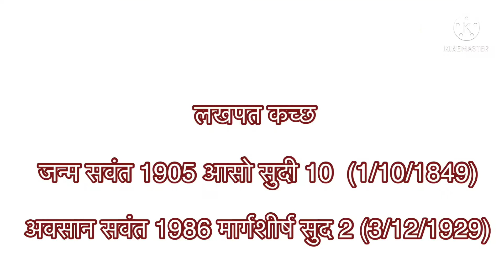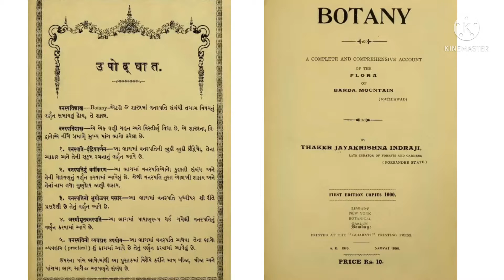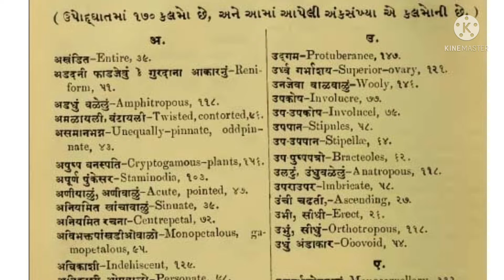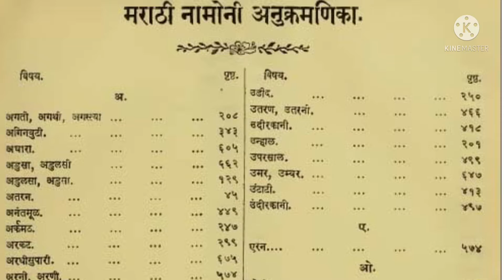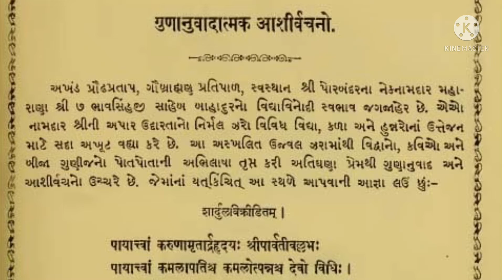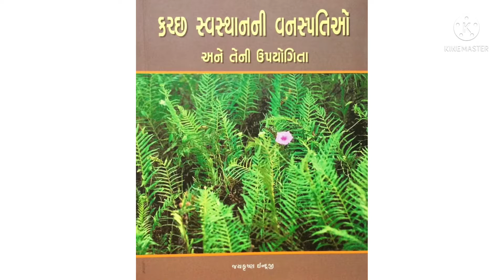विद्यापारखु अधिकारी और जयकृष्ण ठाकर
વિદ્યા પારખું અધિકારી લેલી અને  જયકૃષ્ણ
વિદ્યા પારખું અધિકારી લેલી અને જયકૃષ્ણ#વનસ્પતિશાસ્ત્રીજયકૃષ્ણશાસ્ત્રીPradumanKhachar